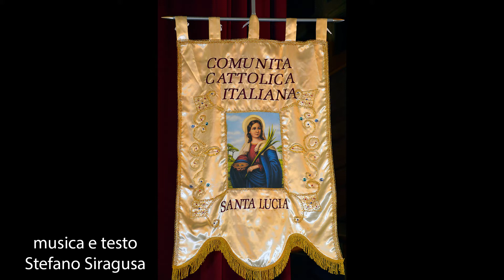Oh Lucia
Comunitá Cattolica Italiana Albstadt
Inno A Santa Lucia